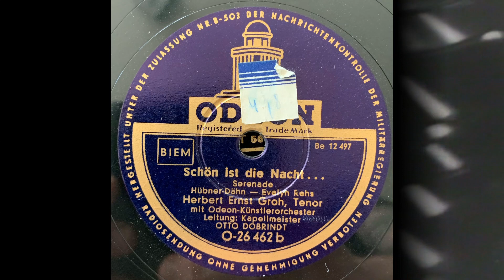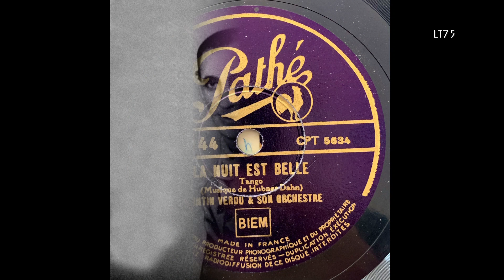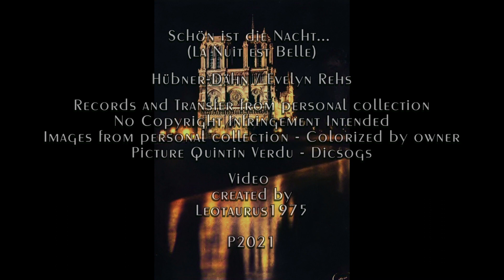"Schön ist die Nacht..." ... Herbert Ernst Groh / Quintin Verdu (1939/43)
"Schön ist die Nacht" (The night is beautiful) was a big hit in 1939 and many recordings exist of this beautiful tango-serenade.  Today's video features two very different interpretations four years apart...

The first version was recorded by the popular Swiss born tenor Herbert Ernst Groh (1906-82) for Odeon in 1939.  I have to admit that Groh has grown on me in the past decade.  In earlier years I would barely pay any attention to his records yet his recordings of movie songs and popular tunes are quite good!  Mainly because he is always backed up by a big studio orchestra conducted by Otto Dobrindt featuring exquisite arrangements and a very rich sound.

The second version was recorded four years later in Paris by Quintin Verdu and his orchestra where the song was translated literally as "La nuit est belle".  Quintin Verdu was born in Algeria to Spanish parents.  At the age of 10 he arrived in Paris where he studied at the conservatory.  After playing in the tango orchestras of Miguel Orlando and Rafael Canaro and working with Tino Rossi he founded his own orchestra around 1936.  He recorded many sides and his orchestra is considered to be among France's best tango orchestras.  Quintin Verdu died in 1974.  Verdu's Latin roots are clearly reflected in his interpretation of "Schön ist die Nacht" adding the beautiful bandoneon and changing the tempo.
The only version with French lyrics I have knowledge of is the one recorded by the Franco-Iberian singer Jaime Plana with the Raymond Wraskoff orchestra for Polydor.

Both records are in mint condition and both are post-War re-issues.  For the Groh record this is obviously mentioned on the label.  On the Verdu record the notorious wartime "NP" initials are absent (NP = Nouvelle Pâte / Recycled material) and the label's design is slightly different.

About the records :

"Schön ist die Nacht"
Herbert Ernst Groh & Odeon-Künstler-Orchester

Odeon,
O-26 462b / Be 12 497
Berlin,
1939

"La Nuit est Belle"
QuintinVerdu & Son Orchestre

Pathé
PA 2144 / CPT 5634-I
Paris,
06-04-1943